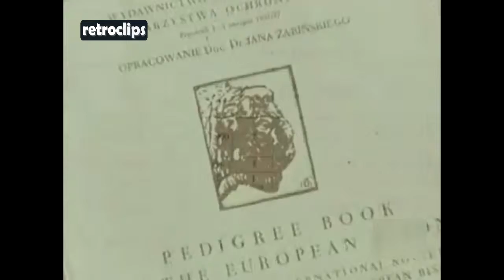1978 Zoo de la Casa de Campo de Madrid - Safari Park de El Rincón - Cruce de asno y cebra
Zoo de la Casa de Campo de Madrid - Safari Park de El Rincón - Cruce de asno y cebra - Bisonte europeo  - Búfalos asiáticos - Avestruces - Jirafas - Guanacos - Nutria brasileña - Lemur Maquis de Magadascar - Ganso Imperial -

Primer cruce de asno y cebra en España